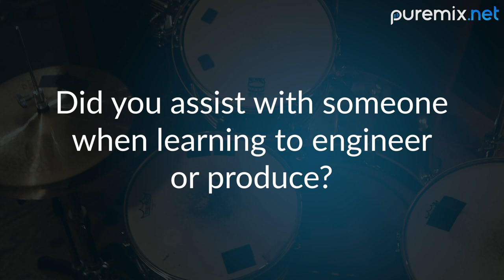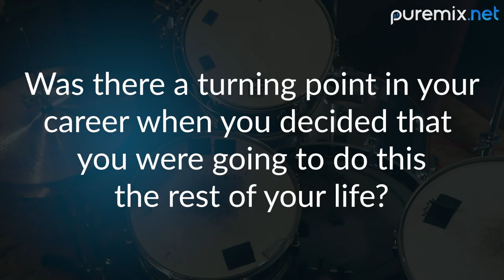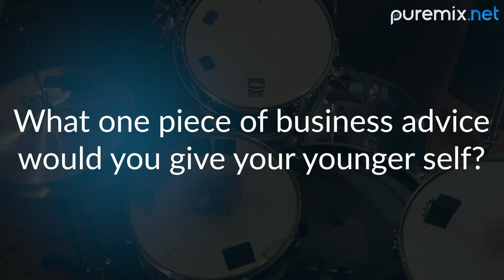Puremix Interview Series | Sam Phillips Recording Studio Story | Ken Coomer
Ken Coomer is a three-time Grammy-nominated drummer and producer and original founding member of Wilco. He was with Wilco for eight years, touring and recording A.M., Being There, Summerteeth, Yankee Hotel Foxtrot, and Mermaid Ave Vols. I & II. Prior to that, he was a founding member of the post-punk band, Clockhammer, and a member of Uncle Tupelo, recording the ground-breaking album Anodyne. As a drummer, he has played and recorded with legendary soul icon, Al Green, Fitz and the Tantrums, Steve Earle, Sheryl Crow, Frank Black, Emmylou Harris, William Bell, Malcolm Holcombe, Roger McGuinn, Phil Lesh, Billy Bragg, Tim Finn, Jars of Clay, Little Jimmy Scott, Lambchop, and many more.
As a producer, Ken has reached out to artists from all over the world, focusing on multiple genres and indie artists. Ken has received multiple gold and platinum records and number ones for his production work. His production credits include Batusis (with members of New York Dolls and Dead Boys), Paul McDonald and Nikki Reed, Chetes (Mexico), Toy Horses (Wales), Sugarplum Fairies (Austria/Los Angeles), Lori Meyers (Spain), Son of the Velvet Rat (Austria), The Latebirds (Finland), and Amaral (Spain), and three albums with Nashville’s own Will Hoge, one of which featured the song “Even If It Breaks Your Heart” – Grammy-nominated Song of the Year. In September 2009, Ken was featured in an article entitled “The Producers” in Mix Magazine for an upcoming book by Rick Clark, Mixing, Recording, and Producing Techniques of the Pros.

Watch Ken Coomer performing in Start To Finish Series w/ Matt Ross-Spang & Eli "Paperboy" Reed